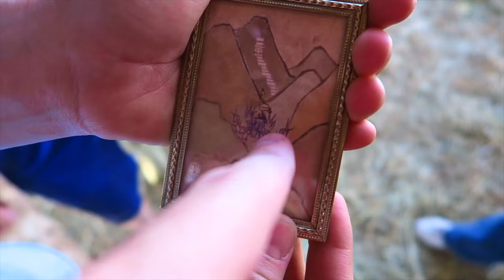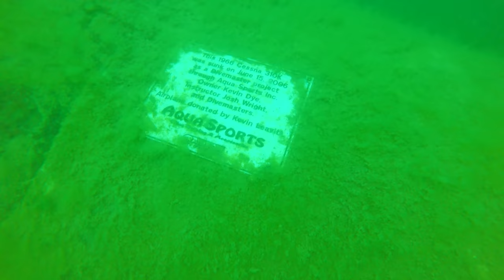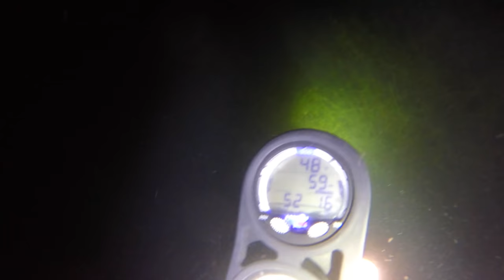24 HOURS CHALLENGE UNDERWATER!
We did our first 24 hours Challenge! Staying Underwater for 24 hours!
↓↓↓↓↓↓ CLICK TO SEE MORE ↓↓↓↓↓↓↓↓
A bunch of our friends have been doing the 24 hour challenge and we wanted to do one also! But not 24 hours just anywhere! We had to stay underwater for 24 whole hours! It was crazy! But we made it!

Intro Theme song by Cody Crabb:
Codycrabb.com